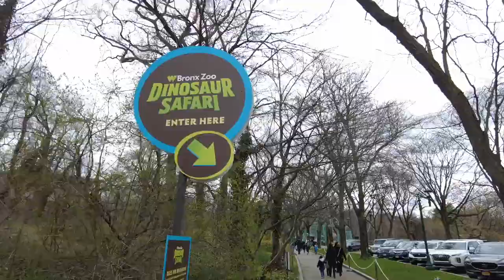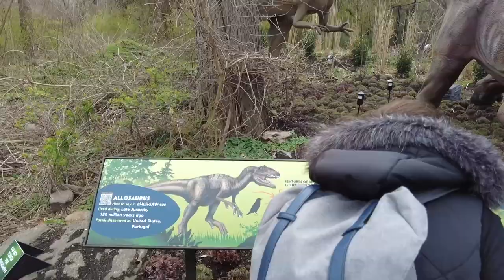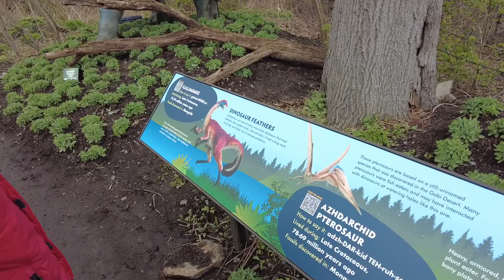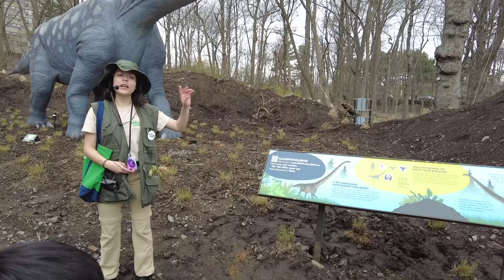Bronx Zoo Dinosaur Safari 2022 NEW FULL TOUR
They are back and bigger than ever

Bronx Zoo Dinosaur Safari is back from April 11 to Oct 30 2022

Come and join us to explore the Bronx Zoo Dinosaur Safari - Tickets are required and must be reserved in advance. Make sure to check Bronx Zoo

During the new walk Through experience, we will see up to 52 lise sized dinosaurs and pterosaurs in the Bronx Zoo Dinosaur Safari

Follow Us

Family Fun with Rainiers Family

__________________About us____________________

We are Indonesian family of 4 who currently living in NYC. We post family videos weekly; anything that shares about LOVE and family values. We hope our videos can help and inspire all parents to have a good and fun time with their children; as well as the children to enjoy quality time with their family. Family Fun with Rainiers Family

 "For You created my inmost being; You knit me together in my mother’s womb. I praise You because I am fearfully and wonderfully made; Your works are wonderful, I know that full well." Psalm 139: 13-14

Fun Family Adventure Sharing Amazing Experiences to the World. From Water Park, Attraction, Foods, and Many More.